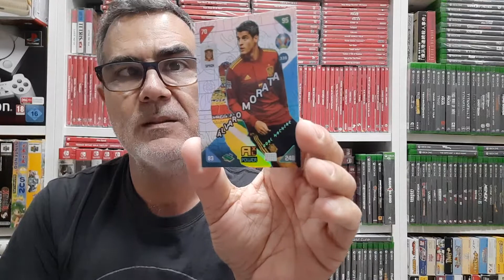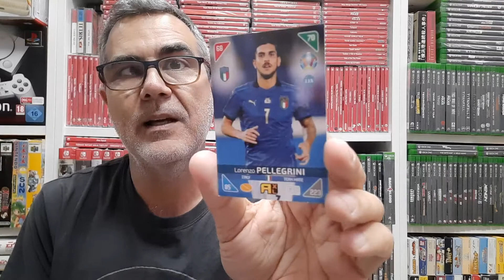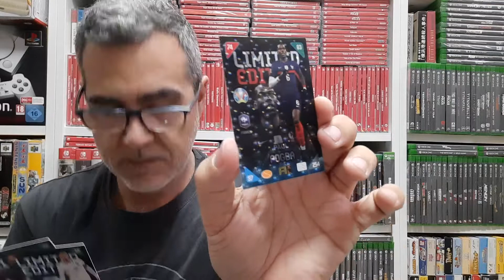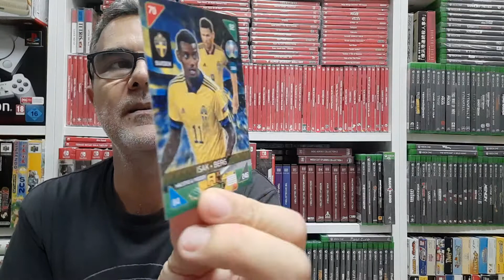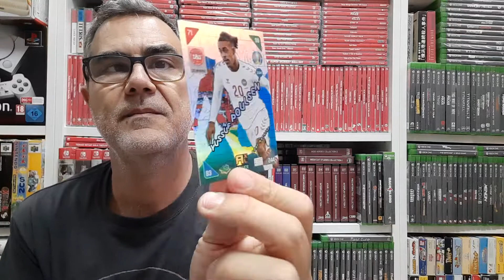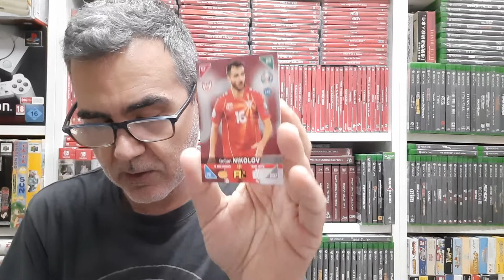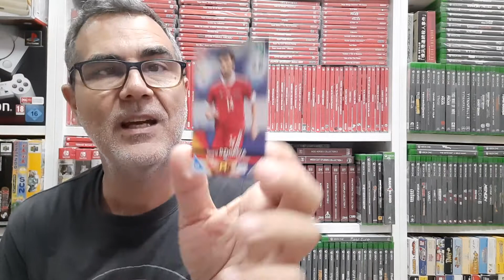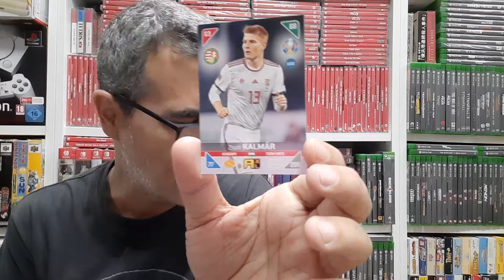Unboxing sobre grande y lata Adrenalyn XL Euro 2020.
Hoy toca la lata y un obre de 24+2 cartas.